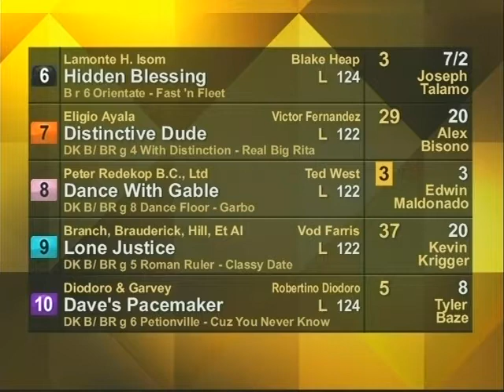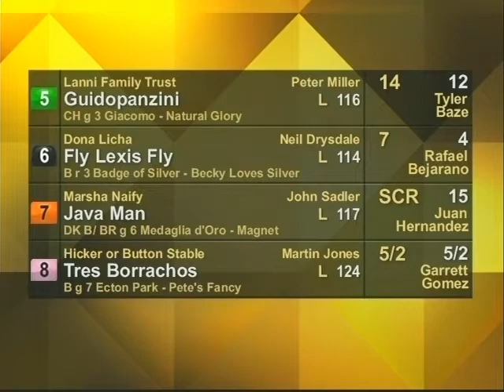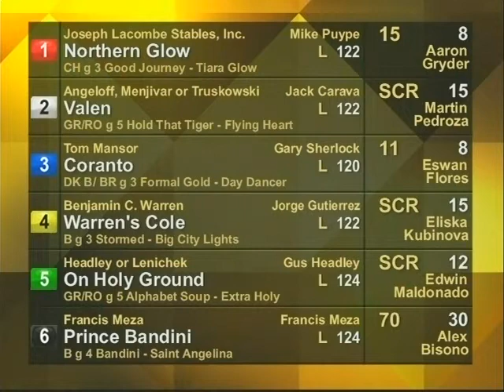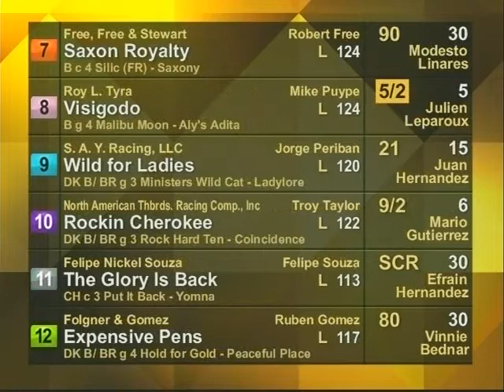BHP Replay Show 12.01.12 - Part 2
"Racing from Betfair Hollywood Park"

Replay Show for: December 1, 2012 (Part 2 of 2)